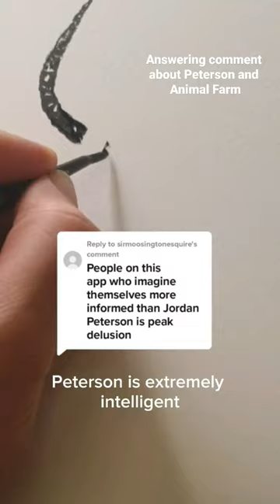Jordan Peterson is a snake...